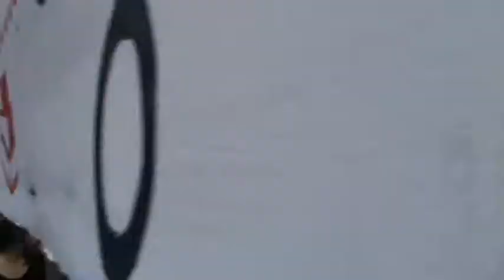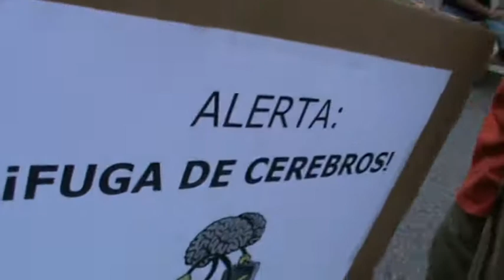Manifestació No pagarem la seva crisi. 19 de Juny 2011 (15)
Manifestació No pagarem la seva crisi. 19 de Juny 2011 ,